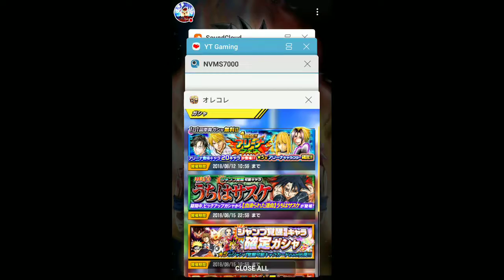My Experience about Weekly Jump Ore Collection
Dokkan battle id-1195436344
Legends id-d29z6a2x